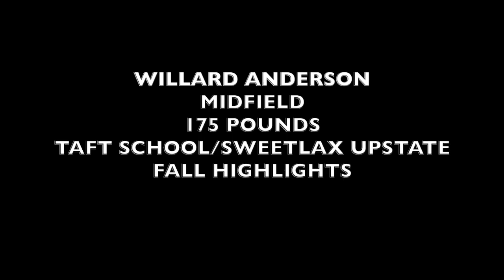Willard Anderson '21 Fall Highlights - Taft - Midfield